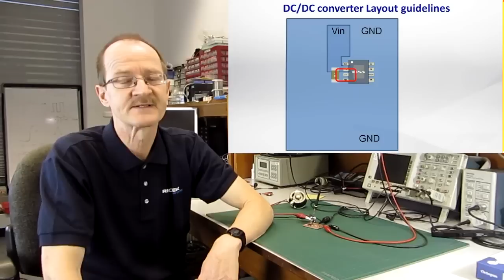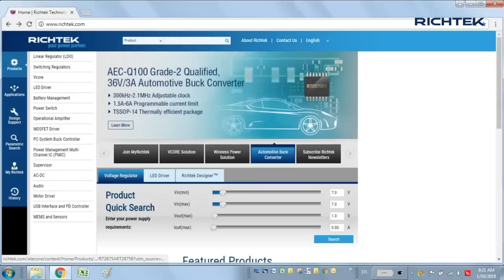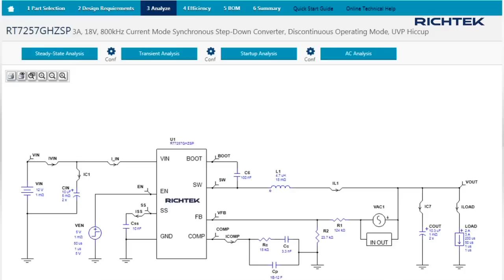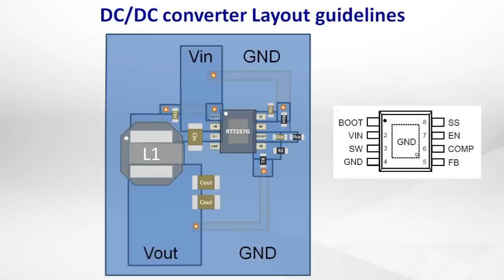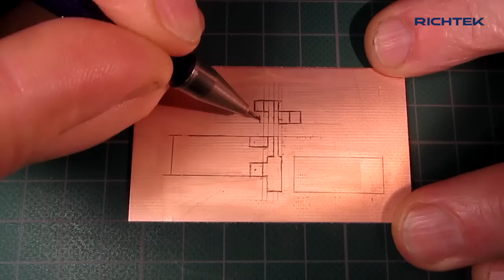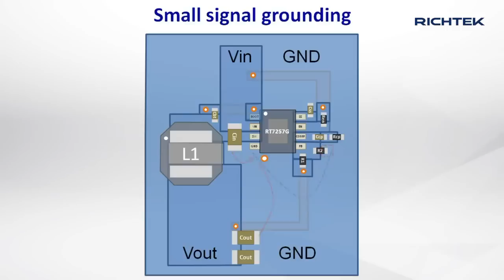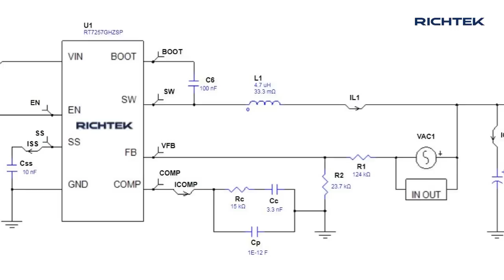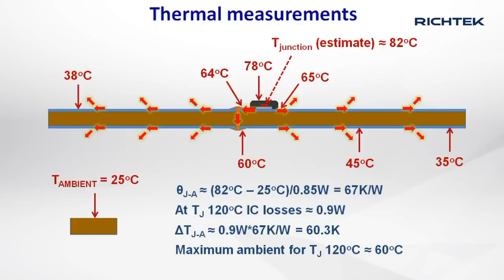EVB DIY - How to make a DC/DC converter prototype in just a few hours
The video shows how to make a 5V/10W DC/DC buck converter prototype. You’ll see how to make the component selections, optimize the schematic, design the layout and build the board. Furthermore it shows how to make output ripple measurements, stability measurements and thermal measurements. A few examples are given how a poor layout can affect performance.

EVB 板 DIY – 快速製作 DC/DC 轉換器原型 （附中文字幕）

想知道如何手作 EVB 板嗎？本影片除了教你如何選擇產品和元件、最佳化電路、設計 PCB 和實際的製作外，還提供了輸出紋波、穩定性和熱性能的測試方法。另外，也展示了不同佈局對性能影響的範例。